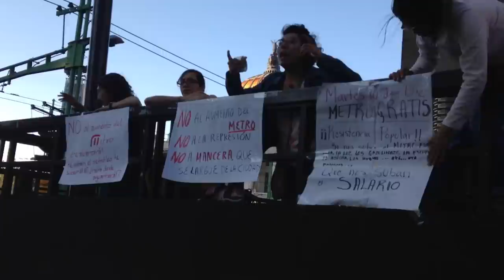"¡No permitan el alza al metro!" brigadas de las asamblea de usuarios del metro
Tras realizar su primer asamblea en el Palacio de Bellas Artes partieron brigadas tanto para liberar torniquetes de las líneas 2 y 3 así como establecer puntos de información en la calle como este